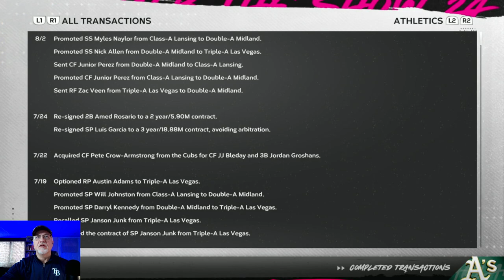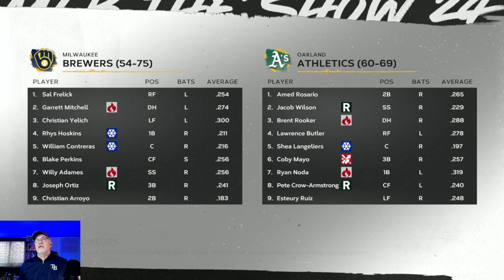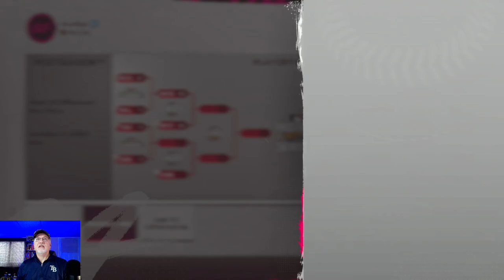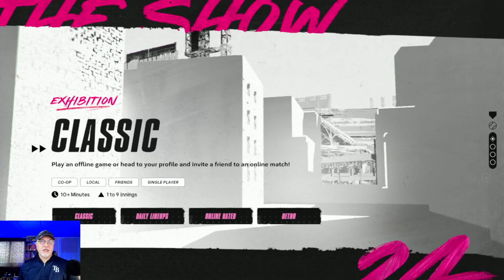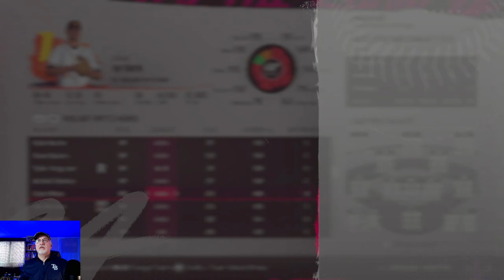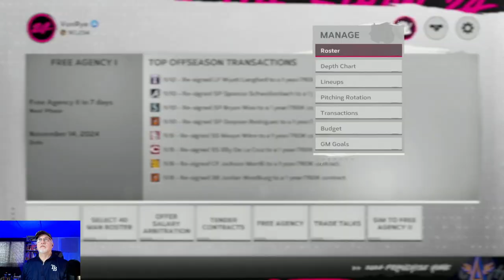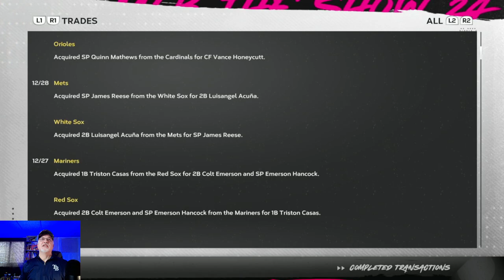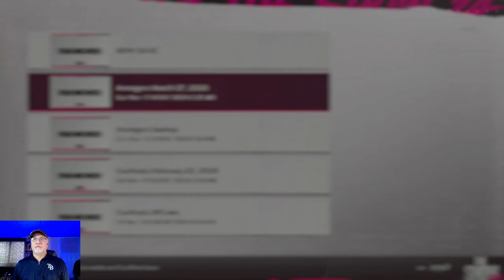It's Moving Time - MLB The Show 24 Utah Avengers Franchise - S1E2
As we wrap up the last season in Oakland, the A's are ready to move to Utah and finally become the Avengers.  Lots of changes are in store as we try to upgrade this roster.